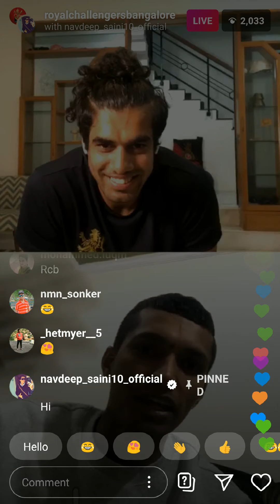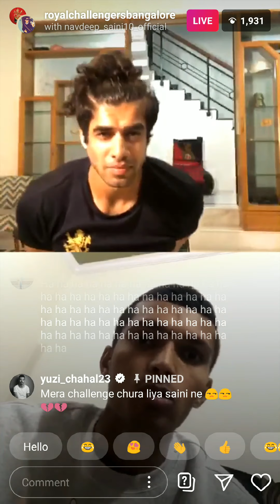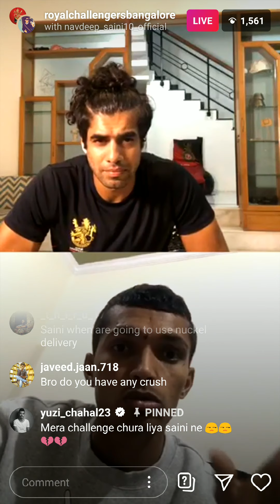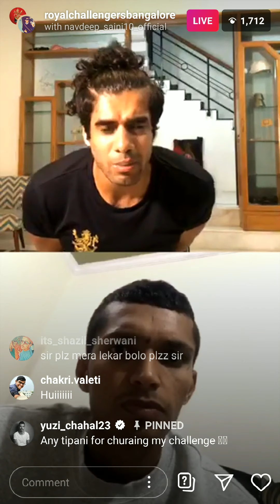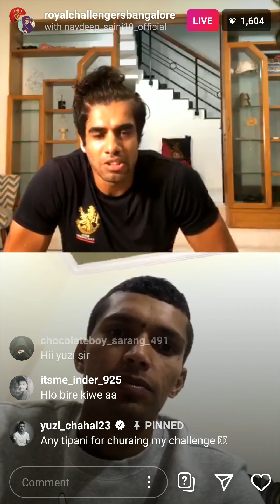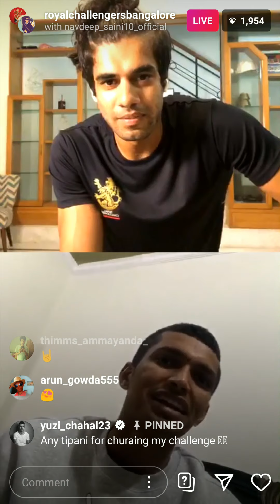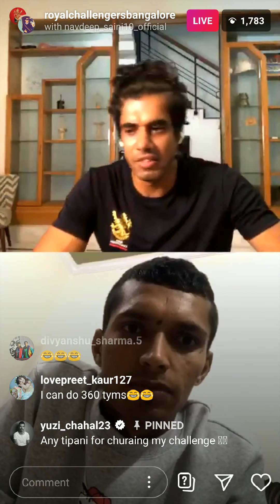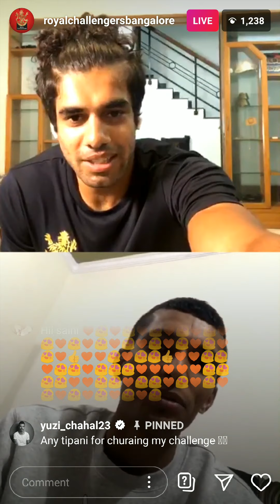Royal challengers Banglore,and Navdeep Saini are live on Instagram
Tune in to another high intensity sessions of Bold is Fit with Navdeep Saini  official  AT 6pm today on RCB Instagram live! YOU Don't miss, this episode, challengers